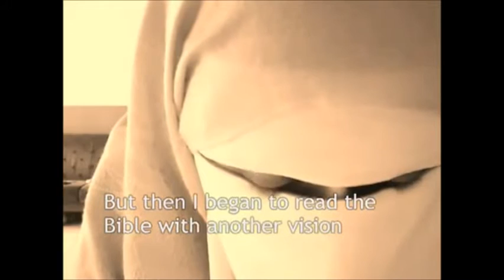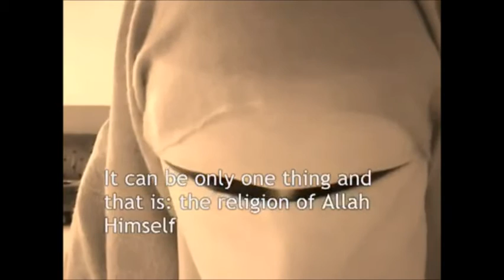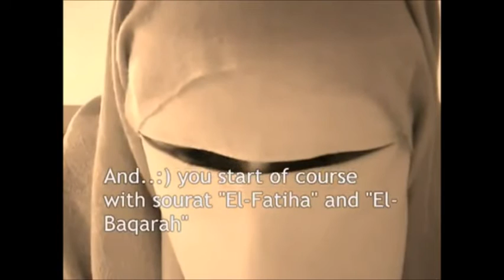dutch woman converted to islam and wears the niqab